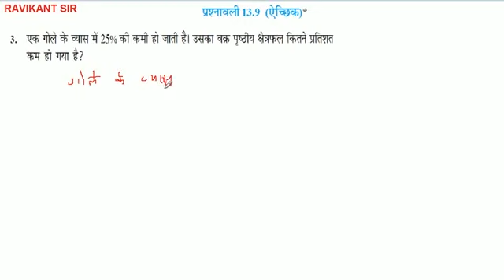एक गोले के व्यास में 25% की कमी हो जाती है। उसका वक्र पृष्ठीय क्षेत्रफल कितने प्रतिशत कम हो गया है?